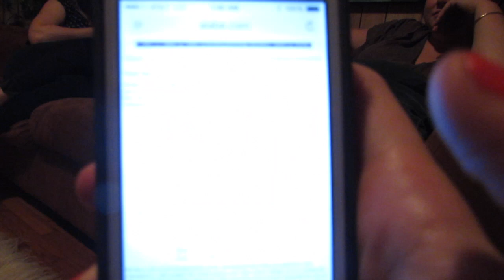If You Like It, Put a Ring On It! (Week 23)